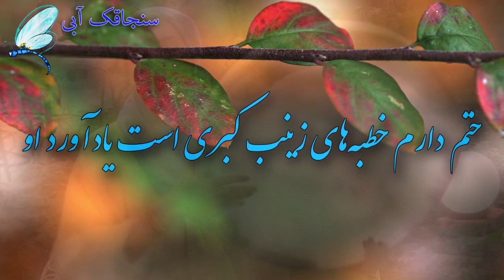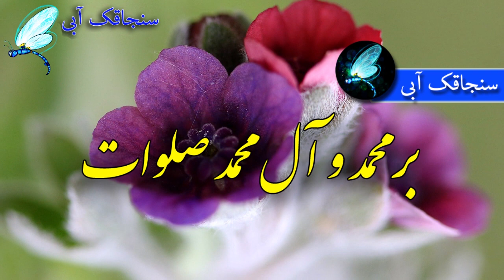تیریک ولادت حضرت زینب و گرامیداشت روز پرستار - تبریک میلاد حضرت زینب خواهر امام حسین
ولادت حضرت زینب و روز پرستار مبارک باد

دف نوازی همکار خوبمان استاد بهناز عسگری
نوشته سنجاقک آبی - Written by Blue Dragonfly

Zaynab bint Ali
(زینب بنت علی)
Ali's daughter
Zaynab bint Ali, also spelled Zainab, was the daughter of Ali ibn Abi Talib and Fatimah bint Muhammad. The Islamic Prophet Muhammad was her maternal grandfather, and thus she is a member of his Ahl al-Bayt.